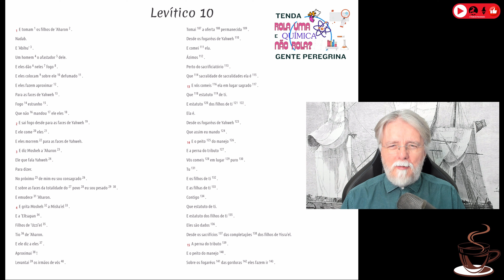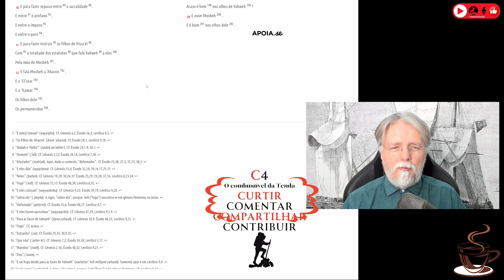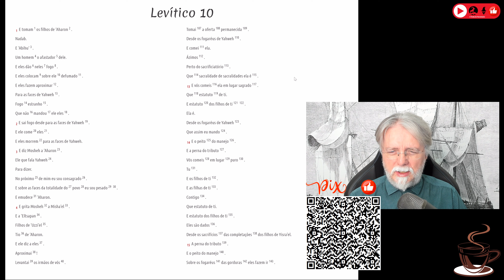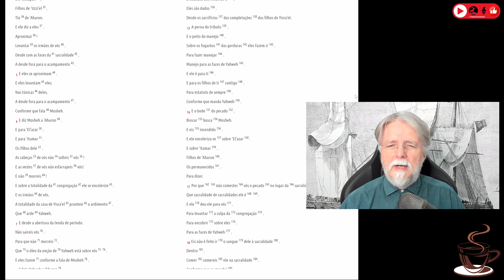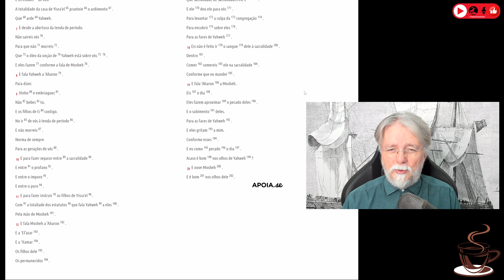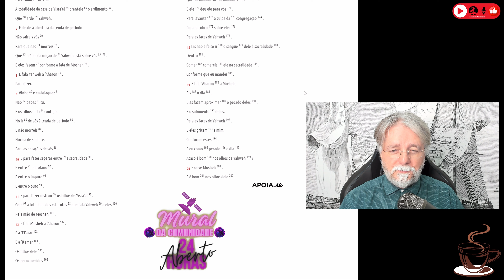2644. O Necromante lê Nossa Bíblia Livre. Levítico 1️⃣0️⃣